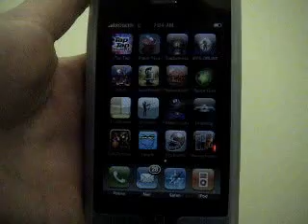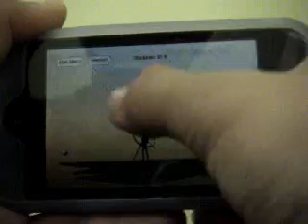Bowman Application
AppsEntertainment

***New Application Videos Everyday***

Overview
Bowman was first featured on PC as a flash game but now has come to the iphone and ipod touch. This application not only includes local leader boards but also features global leader boards. There are many different types of game play settings that you are able to alter to make the gaming experience more fun and addictive.

Game play Modes
There are basically four types of modes you can play which are; play human, play CPU, bird hunting and target practice. Every mode gives an enjoyable gaming experience

Controls
The controls are very simple. The player is able to control how much force is put when releasing the arrow and is also able to control the angle of the arrow. By dragging the finger back the player is able to control how much force is put and by moving the finger up and down the player is also able to control the angle of the arrow.

Conclusion
This is a very addictive game by Lentrica Software and at a $0.99 asking price in my opinion is well worth it. Bowman has received a rating of 8.5/10, but you are the judge of that.